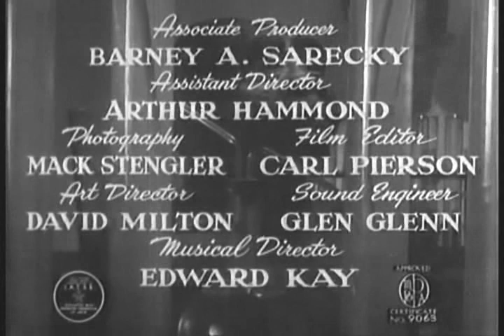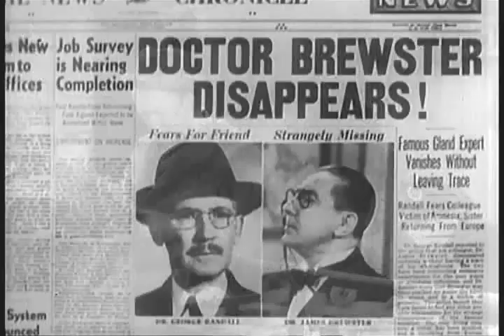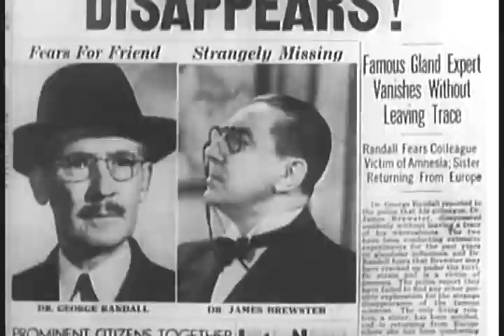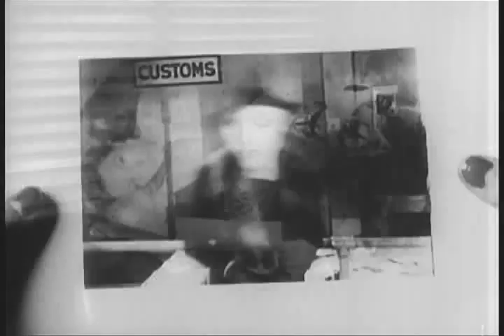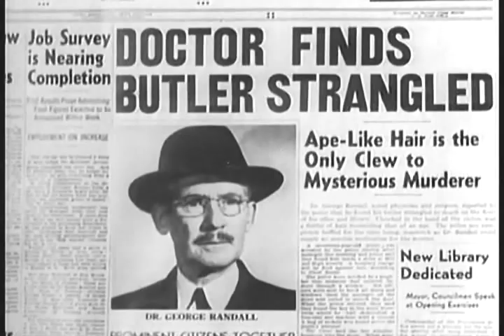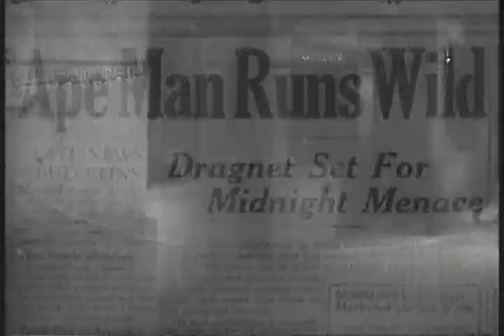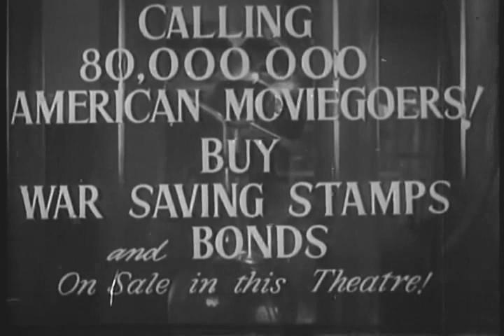Friday Night Horror Flick - The Ape Man by William Beaudine with Bela Lugosi - 1943.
Crazed Scientist Dr. James Brewster played by Bela Lugosi, is conducting weird scientific experiments with his colleague Dr. Randall played by Henry Hall, transforms himself into a hairy ape-man. Now desperately seeking a cure, Brewster believes only an injection will prove effective but Randall refusing to help him, it falls to Brewster and his captive gorilla to find the cure.

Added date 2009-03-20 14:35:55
Identifier TheApeMan
Run time 64 min.
Sound sound
Year 1943

I post videos regularly. Remember to thumbs up the video and share it out.